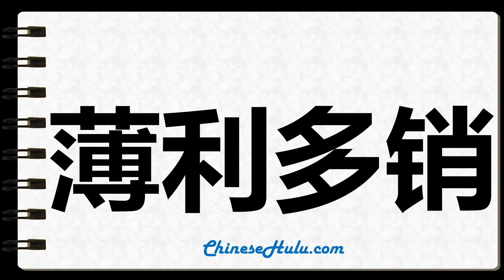How to Write puerile in Chinese